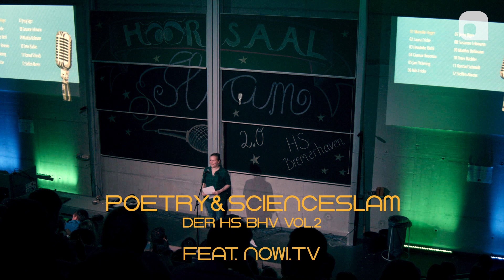Mareike Heger | Hörsaalslam 2.0 der Hochschule Bremerhaven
Der zweite Poetry Slam in der Hochschule Bremerhaven. Auf der Bühne: DMP-Studentin Mareike Heger mit ihrem Text "Wetterbericht".